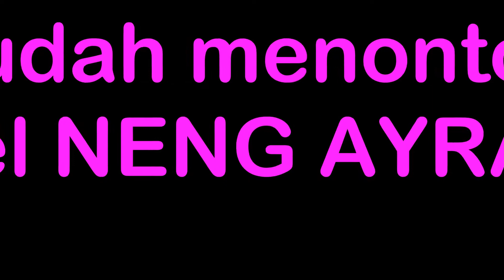LUAR BIASA...!!! Gunung Slamet dilihat dari bukit Igirkandang || NENG AYRA QYUT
Hari minggu neng AYRA diajak jalan-jalan ke bukit Igirkandang desa Clekatakan kecamatan Pulosari Pemalang bersama-sama saudara.

Berangkat pagi jam 06.00 agar tidak kepananasan disana.

Sampai dilokasi ternyata banyak yang camping disana, dan pemandangannya sangat LUAR BISA..
Gunung Slamet sangat jelas dan indah sekali terlihat diatas bukit Igirkandang.

Saksikan keseruan neng AYRA jalan-jalan ke Clekatakan sampai lupa tidak bawa jaket akhirnya kedinginan.